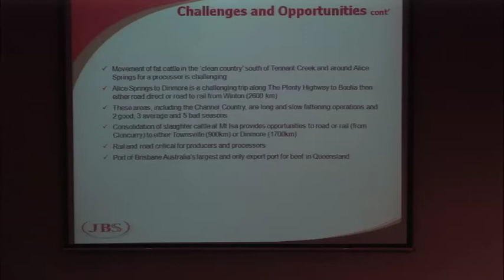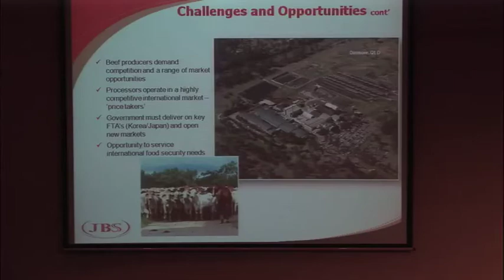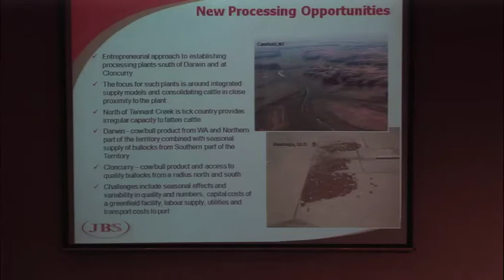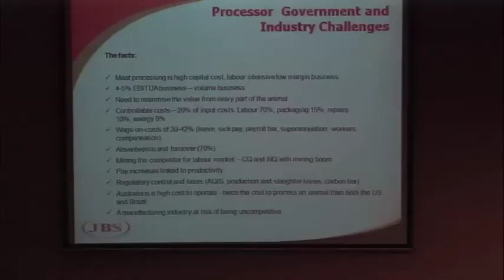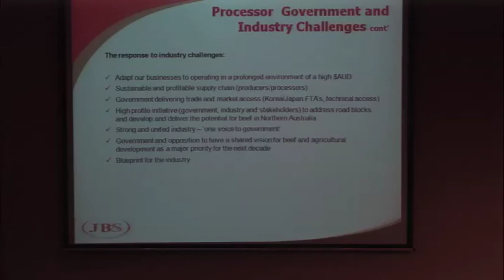John Berry (pt 2) The Northern Australia beef sector: a processor's perspective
John Berry (JBS Australia) presents on 'The Northern Australia beef sector: a processor's perspective' in the Northern beef long term strategy -- for a sustainable industry session at Outlook 2012, March 7.